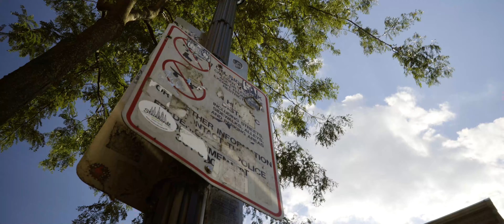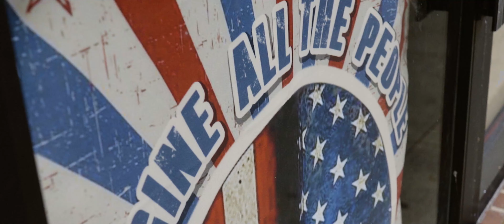The Life We're After | Aaron Forrest | MF (4k)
"The Life We're After" - Aaron Forrest - Now We Rise
Produced by MF Media
Filmed by MF Media
Edited by MF Media